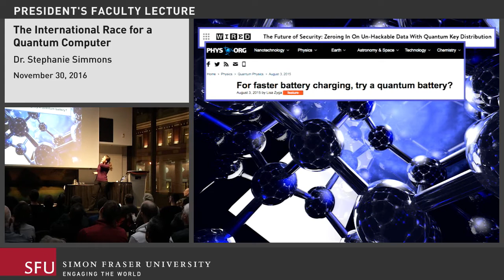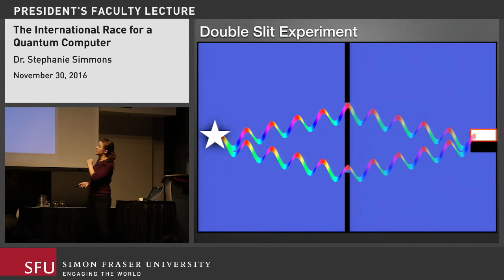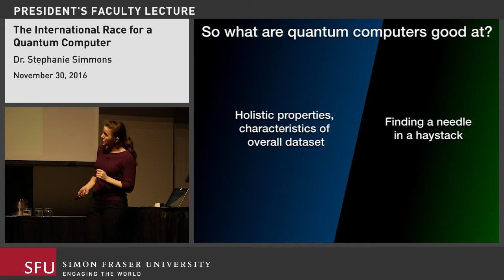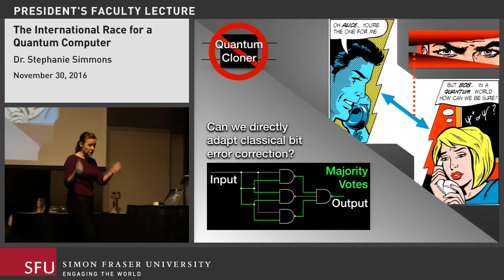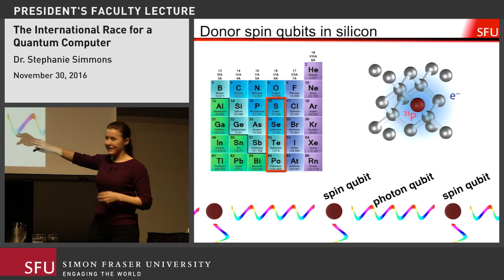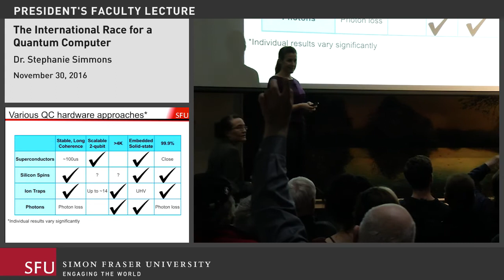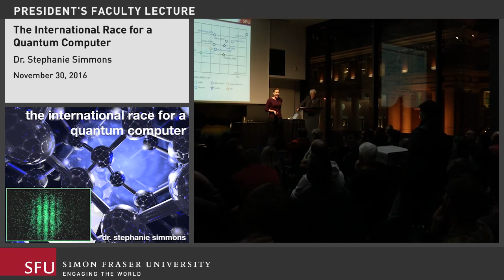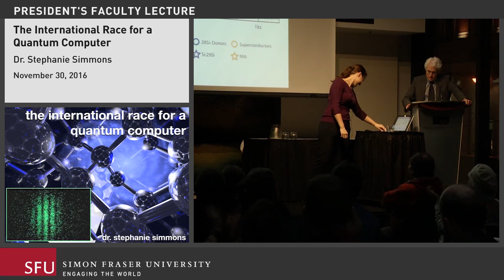Race For a Quantum Computer | President's Faculty Lecture with Dr. Stephanie Simmons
SFU physics professor Stephanie Simmons discusses various quantum computing approaches, how quantum technologies will change our lives in a very fundamental way, and provides a snapshot of the accelerating worldwide race to build a prototype.